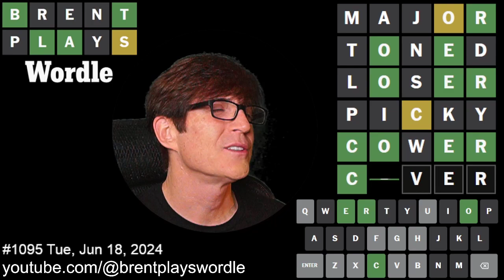Wordle #1095 Tuesday 2024-06-18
Hi and welcome to "Brent Plays Wordle"! This channel is devoted to improving your play by watching, guessing, and commenting along with me as I solve the New York Times Wordle puzzles each day.

In these videos, I don’t just play my 3 stock words (STARE LINGO DUMPY), but I optimize every tile to make the most out of each guess. Whether you're here to improve your Wordle game or just to laugh as I stumble through a tough puzzle, there's something for everyone.

Special episodes include: "'Splain it to me Saturday",  "Hard Mode Monday", and "Viewer's Choice", so tune in to see what those are all about. If you have a starter word you want me to play, submit it in the comments. If I choose to play your words, you will see it here:

Hope to hear from you! Happy Wordling!

Brent